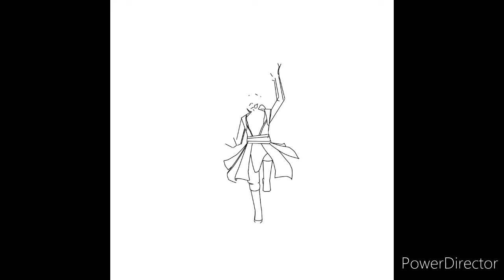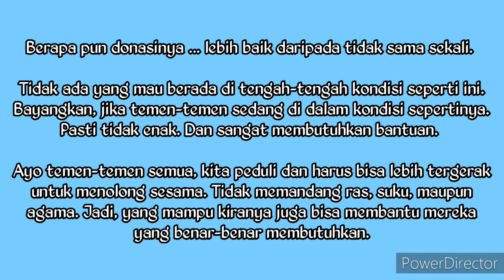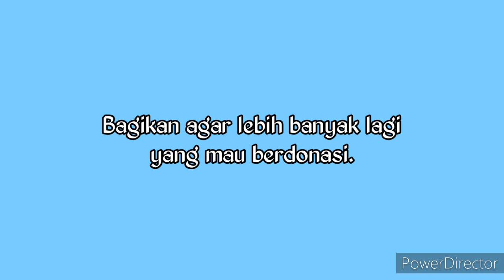ZOMBIE STRANGE DIGITAL ART INDONESIA (ibisPaint X Android) - 7 ANGEL KNIGHT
Halo, Teman-teman.
Selamat Datang kembali di channel 7 KNIGHT.

Dalam video kali ini, untuk sementara kami tidak upload video cerpen, tetapi kami di sini meng-upload video Speed Drawing (dalam Bahasa Indonesia: Menggambar Cepat).

Saya (Fredyanto Wijaya) menggambar salah satu tokoh Superhero dari film "Doctor Strange: Multiverse of Madness".
Superhero ini adalah Doctor Strange dari universe lain yang bernama Supreme Strange berwujud zombie.

Gambar digital ini menggunakan aplikasi ibisPaint X di Android.

Kami harap teman-teman suka dengan hasilnya ya :)

(Oh iya, nantikan juga video-video cerpen ke depannya ya ).